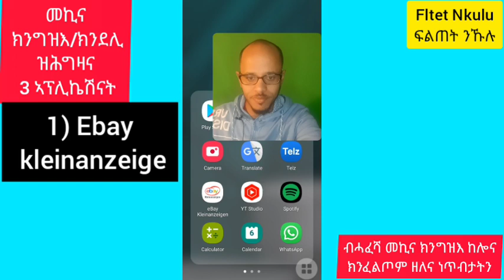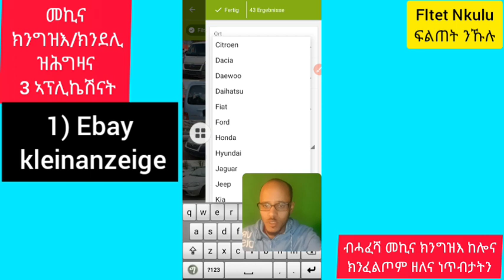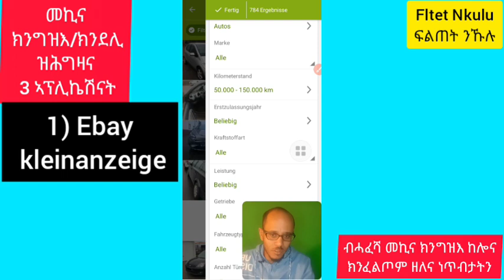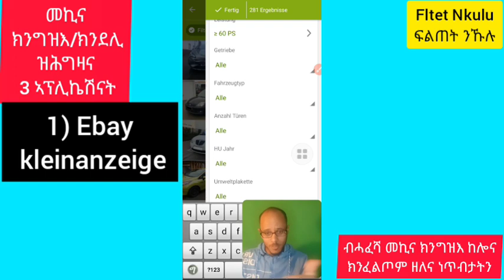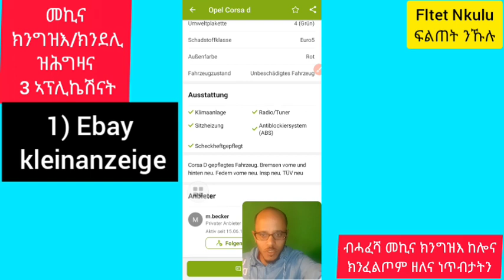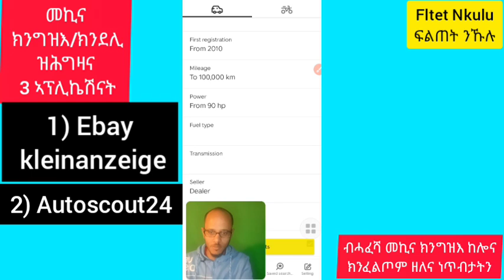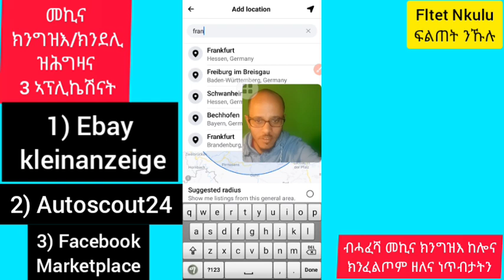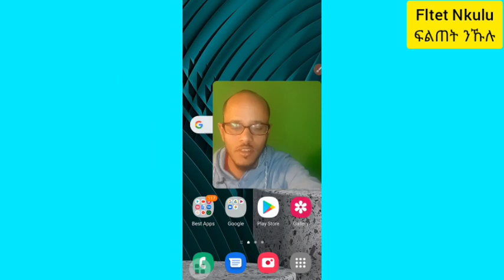መኪና ክንገዝእ/ክንደሊ ዝሕግዛና 3 ኣፕሊኬሽናት/